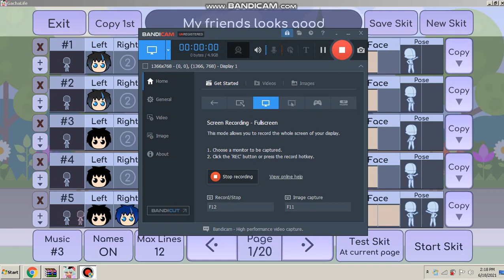My friends change there avatar